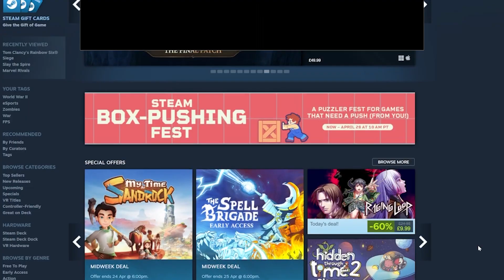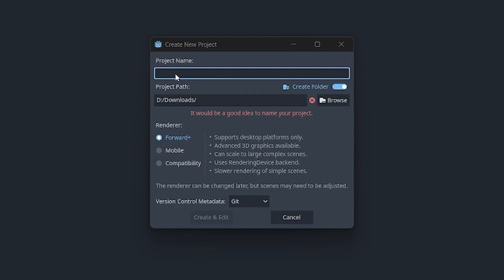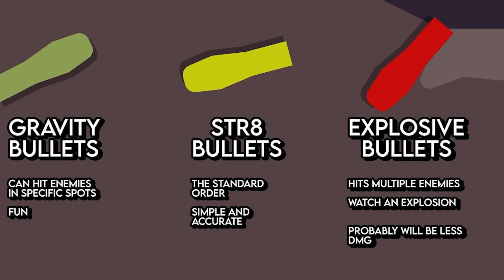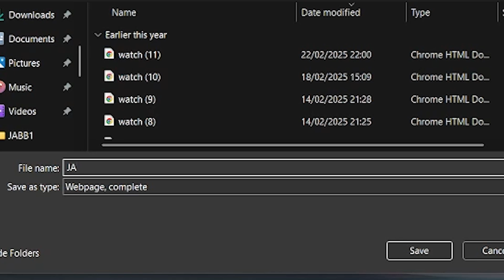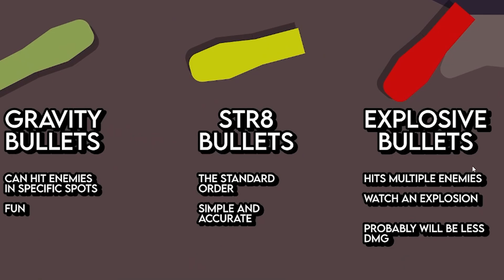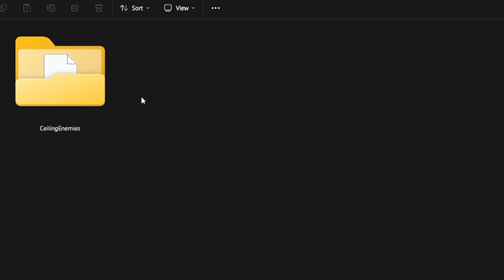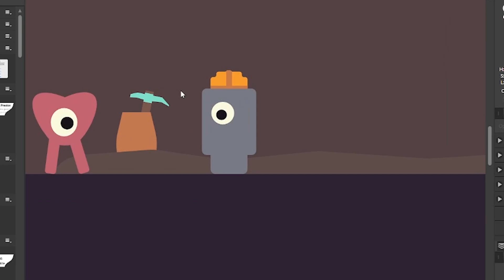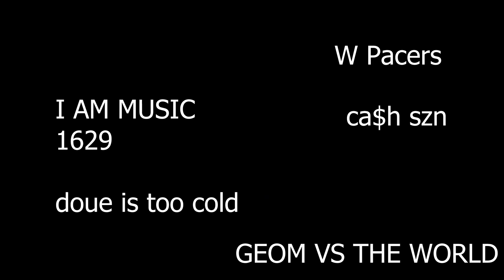Making My First Steam Game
Quality Video imo,
took way too long for this vid and game idek how it happened,
JABB should be a classic assuming i ever finish it and lowk is already shapping up to be the best game showcased on this channel.

i also suppose this is devlog 0/1 idk call it 0.

im tryna get a demo or some playable form of this game when i can, i need someone else to play soon as well.

godot godot godot godot godot godot gamedev gamdev gamdev